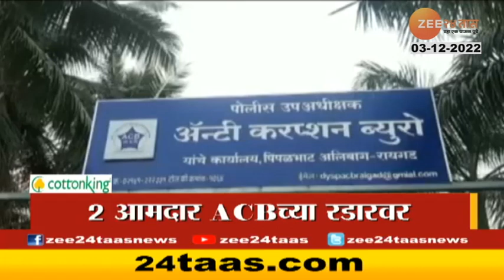Top Headlines Today | टॉप हेडलाईन्स | 11PM | 3rd December 2022 | झी २४ तास | Zee24taas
Maharashtra News Updates | Marathi News LIVE : एका क्लिकवर दिवसभरातील बातम्या

Social Media Links :
5 Minitat 25 Batmya । 5 मिनिटांत 25 बातम्या